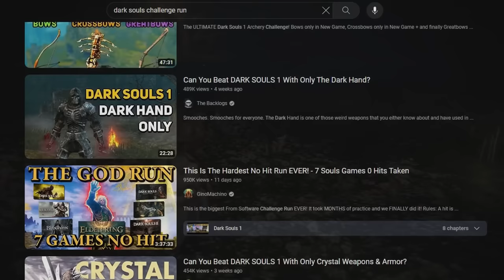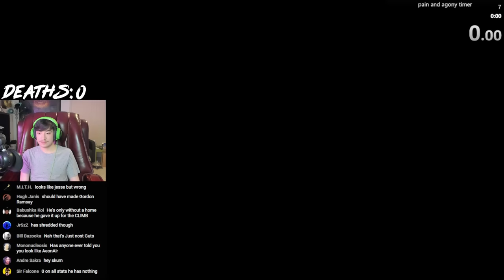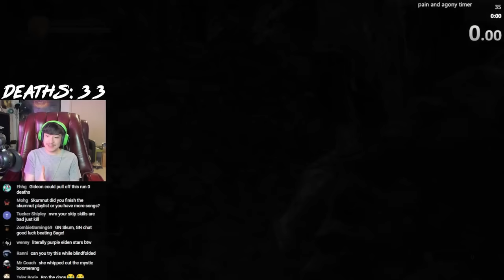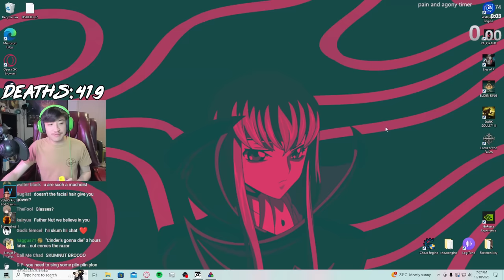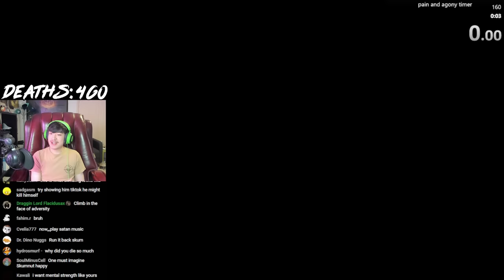Can You Beat Dark Souls 3 Using NOTHING?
Can I Beat Dark Souls 3 Using NOTHING?
There are many different challenge runs that can be done throughout the entire souls series, whether it be Elden Ring, Dark Souls, Bloodborne, etc. There is one run that I think is honestly overlooked which is, instead of using an item, just straight up use nothing instead. As far as I know this particular run hasn't been done so I decided to do it myself.

Timestamps:
0:00 Intro
1:53 The Pain Begins
6:55 Vordt
9:17 Crystal Sage things
13:25 Deacons of the Deep dps test
15:28 Deacons of the Deep real fight
19:20 Abyss Watchers
21:12 Wolnir
24:12 Yhorm
25:52 Pontiff
28:41 Aldrich (pain)
32:50 Dancer
40:15 Check Out This Fade
40:32 Dragonslayer Armor
47:31 Twin Princes
52:35 Soul of Cinder